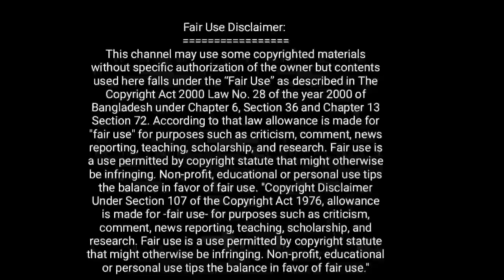সেহরি খাওয়া আগে স্বপ্নদোষ হলে কি রোজা হবে|swopno dosh hole ki roja hoy|রমজান|রমযান|সিয়াম|Ramadan